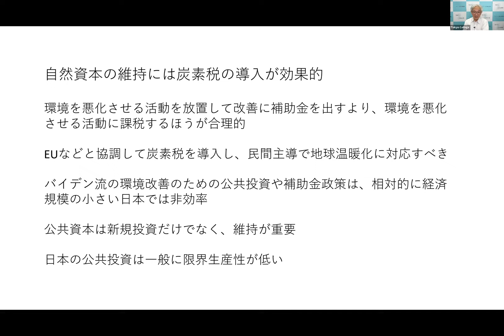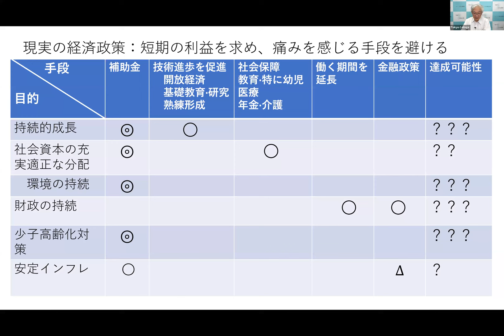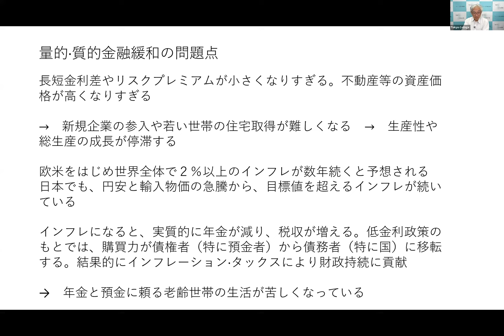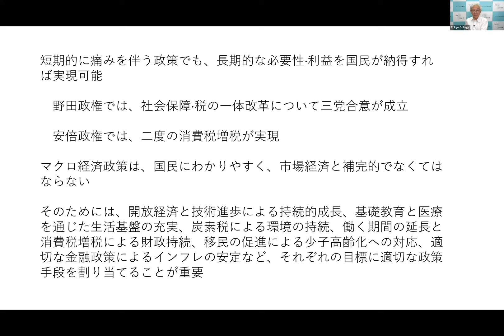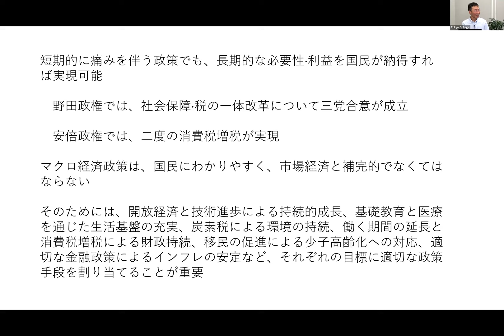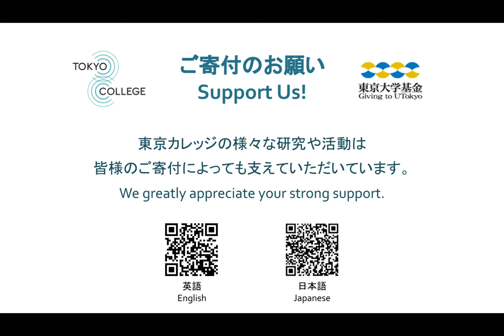Macroeconomic Policies for Growth and Stability of Japan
The Japanese economy faces various challenges, including stagnation, inflation, aging population, and unsustainable fiscal policy and environment. This talk will discuss how to assign effective macroeconomic policies to meet these issues.

Lecture
KIYOTAKI Nobuhiro (Tokyo College Professor, UTokyo; Professor, Department of Economics, Princeton University)

NAKAZORA Mana (Vice Chairperson, Global Markets, BNP Paribas, Japan)

Moderator
AOKI Kosuke (Professor, Graduate School of Economics, UTokyo)